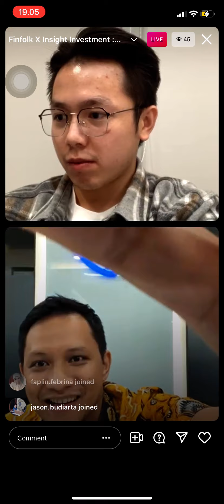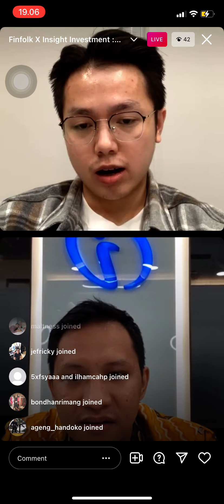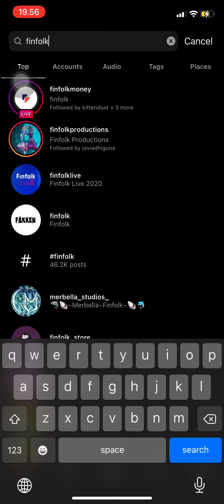Looking Back For The Future: Reksa Dana For Milenials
Reksa Dana merupakan salah satu investasi yang layak buat di pertimbangkan bagi generasi milenial. Selain minimum pembelian yang relatif terjangkau, manfaat berinvestasi di reksadana adalah efisiensi waktu karena dikelola oleh manajer investasi profesional.

Mau tahu lebih lanjut?
Yuk cek disini yaa!